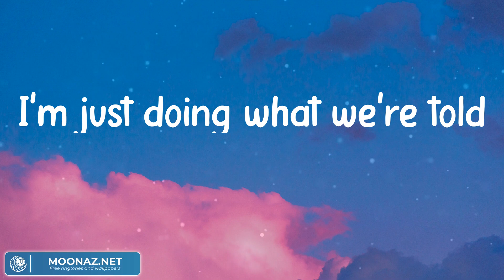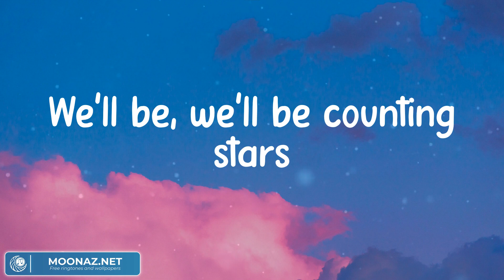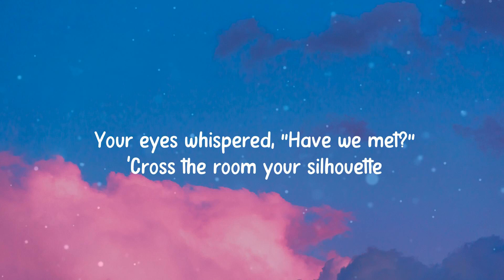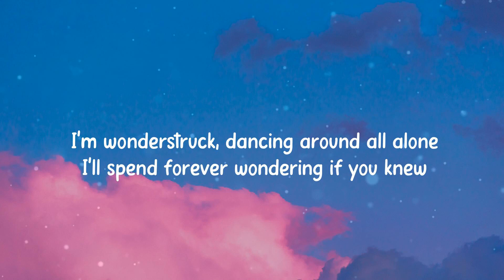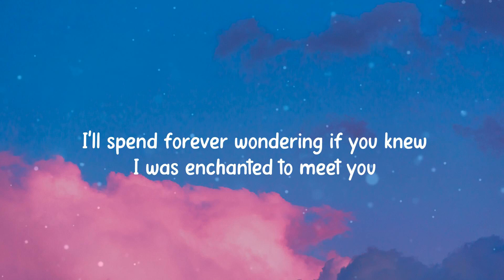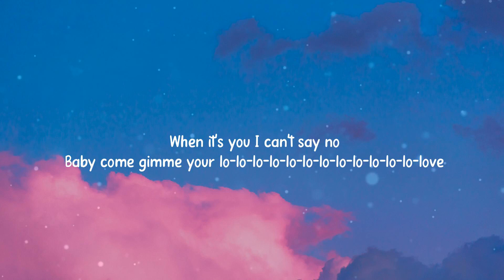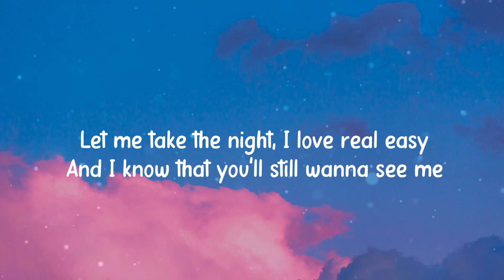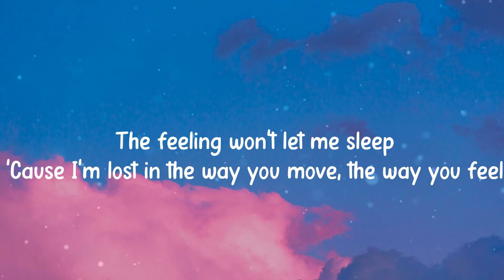OneRepublic - Counting Stars (Mix Lyrics) Taylor Swift, Rema, Calvin Harris, Dua Lipa